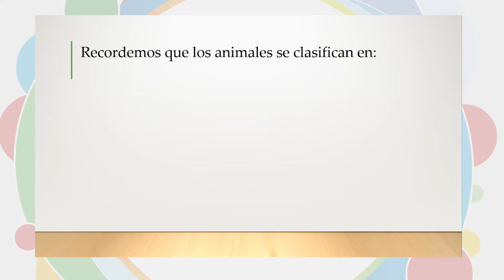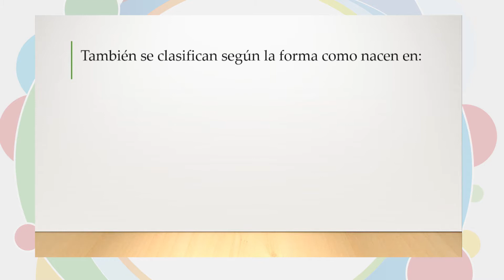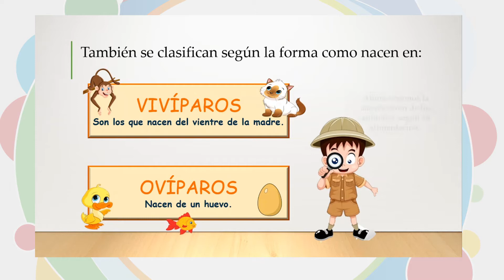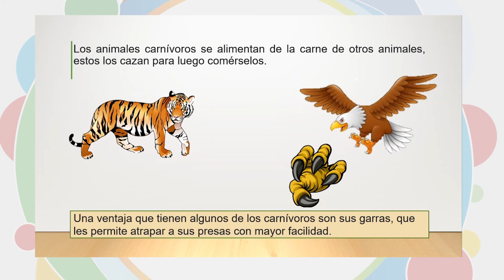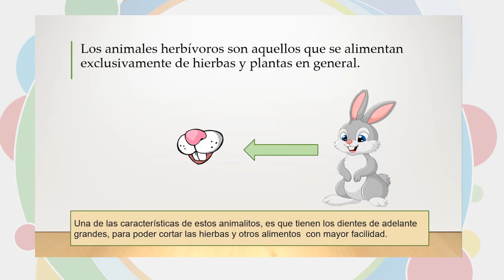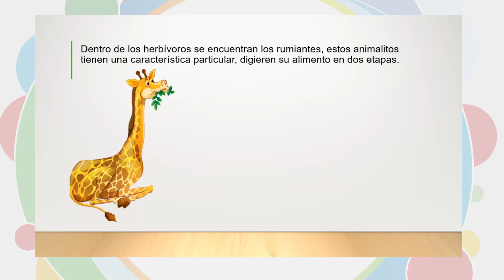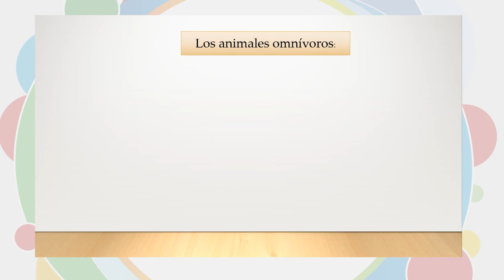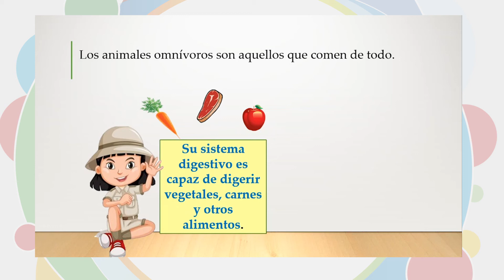3er Año de Educación Primaria Comunitaria Vocacional - Ciencias Naturales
Tema 📖 👉 Ciencias Naturales – “Alimentación de los animales”

Maestr@ 🧑🏫 👉 Claudia Quisberth